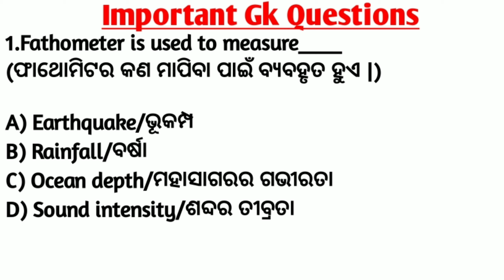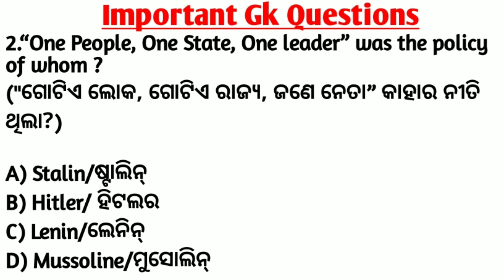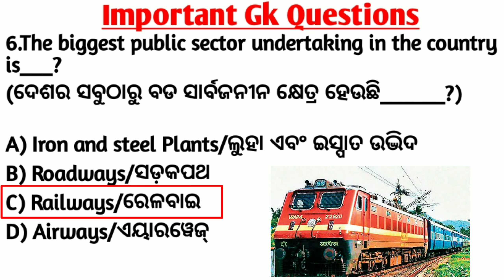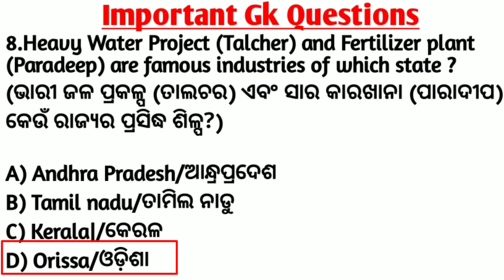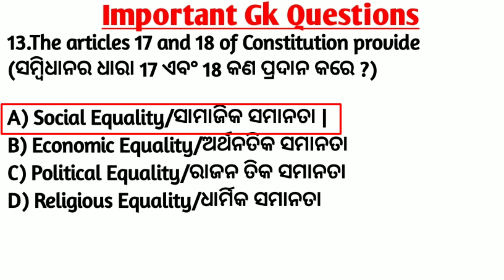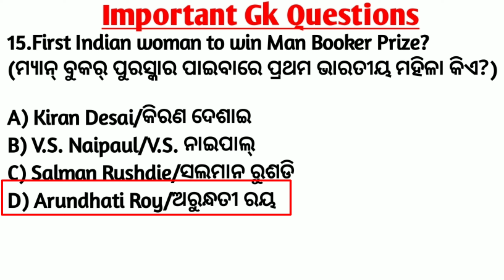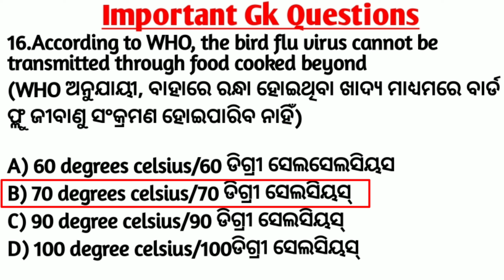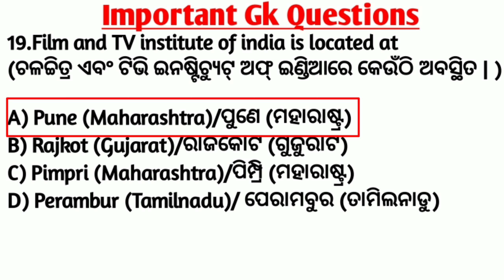🇮🇳 IMP GK || SSC, CHSL, Railway, Odisha Police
♥️💖💝 Follow Me ♥️💖💝

🔥🔥🔥 Odisha Police 🔥🔥🔥

🔥Odisha Police Previous Year Questions🔥

             🔥🔥🔥GK Question🔥🔥🔥

🔥🔥🔥ସମସ୍ତ Compitative Exam ରେ ଏହି Reasoning ବହୁତ୍ Helpfull ହେବ 🔥🔥🔥

🇮🇳 Railway Group D & NTPC Exam Date
online Preparation

Important GK question all Compitative Exam
ssc
chsl
mts
railway
Odisha police
ri & ari